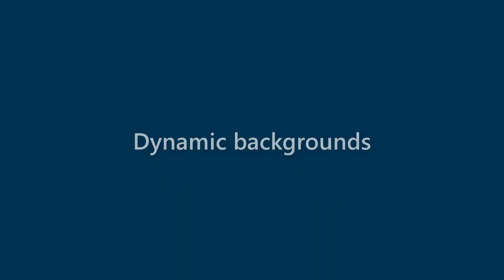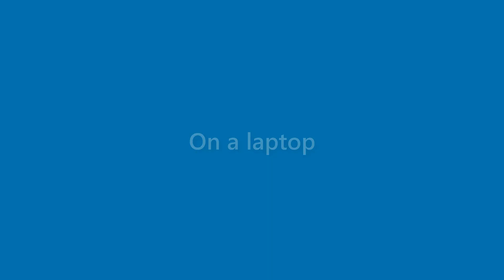Kaitlyn Aguilar - appearance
Name Look - Kaitlyn Aguilar - appearance. In this video we present "Kaitlyn Aguilar" name look and feel in various scenarios.
This video will cover:
How does "Kaitlyn Aguilar" look as a personal letterhead?
How does "Kaitlyn Aguilar" look on a business card?
How does "Kaitlyn Aguilar" look on a computer/laptop screen?
How does "Kaitlyn Aguilar" look with different background colors?
How does "Kaitlyn Aguilar" look with various fonts?